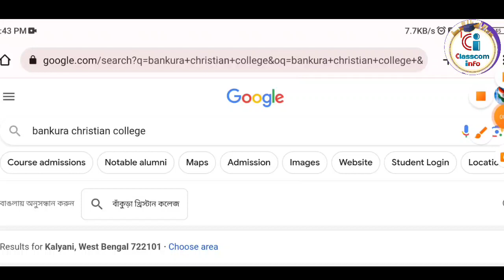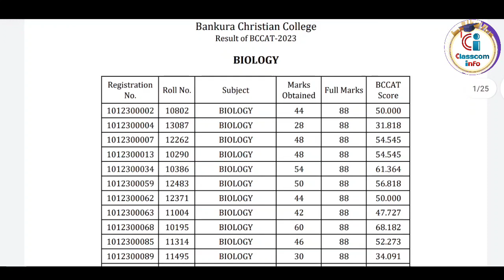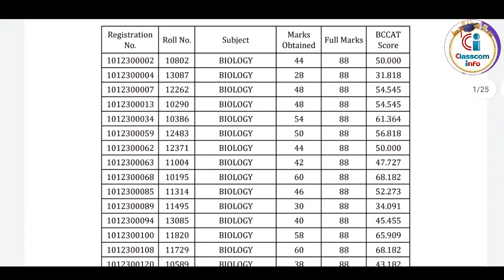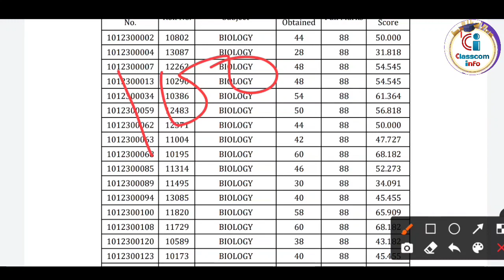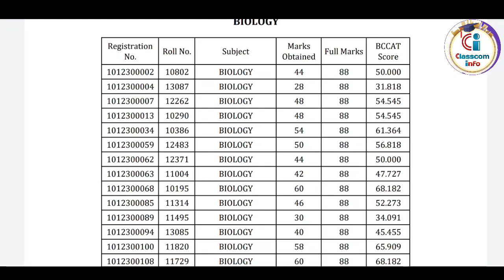Bankura Christian College UG Admission 2023 || BCCAT Result Published || BCCAT Score || Merit List